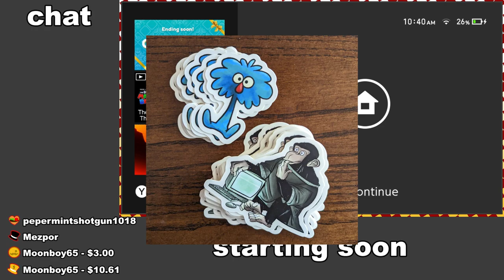Primbus hits puberty on stream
Another Pokemon video where nothing happens...

Follow RetroBurger!